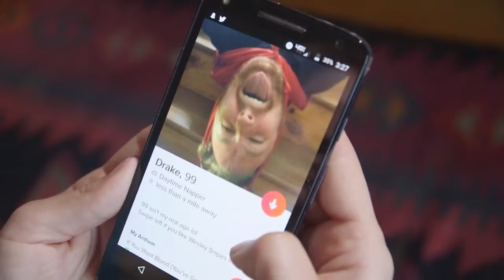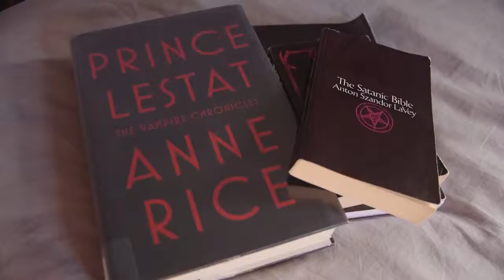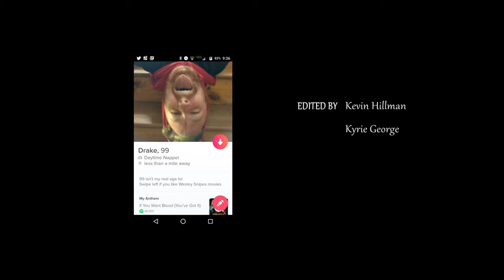"She Swiped BITE" - Uproot CS